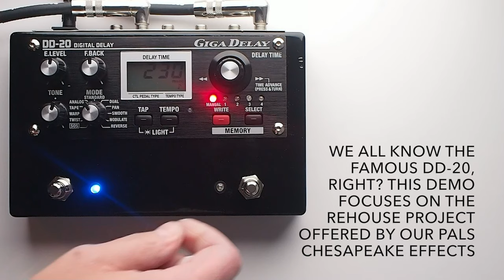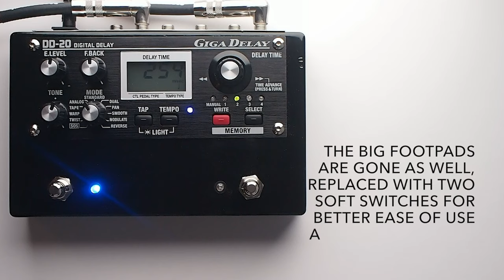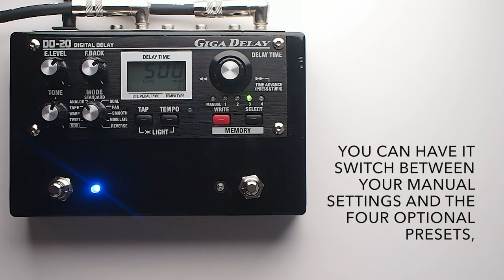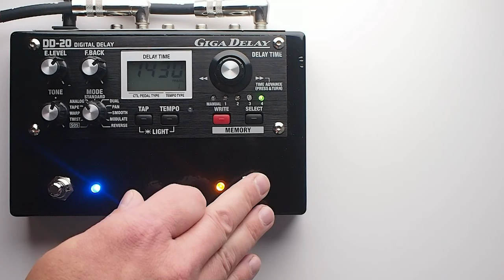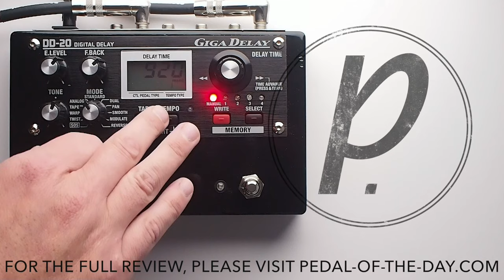BOSS DD-20 Giga Delay (rehoused by Chesapeake Effects)